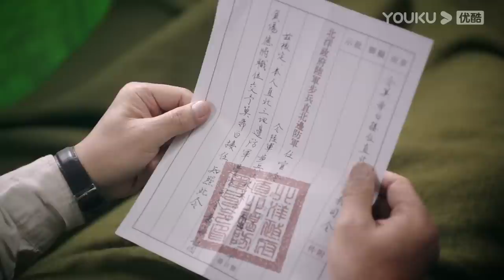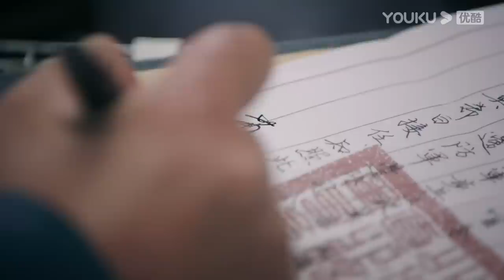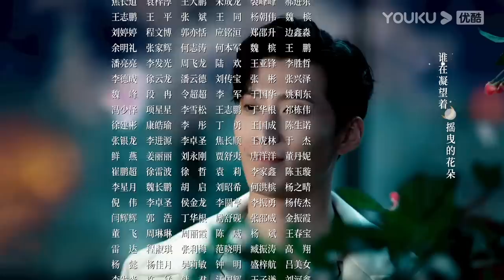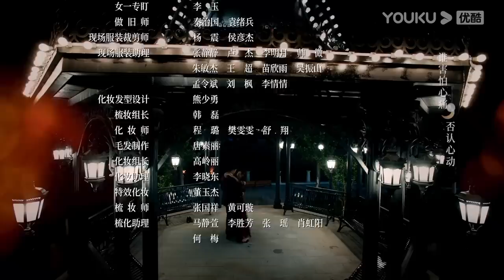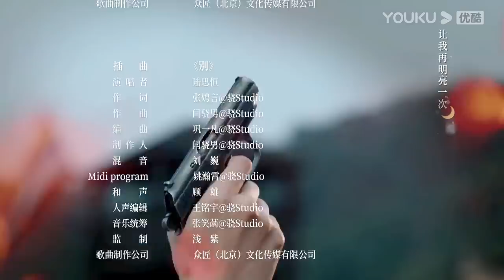ESPSUB [Amor en Llamas de Guerras] EP20 | ROMANCE | Shawn Dou/Chen Duling | YOUKU